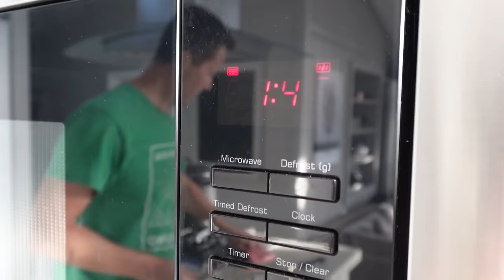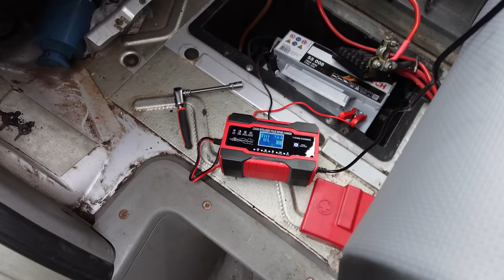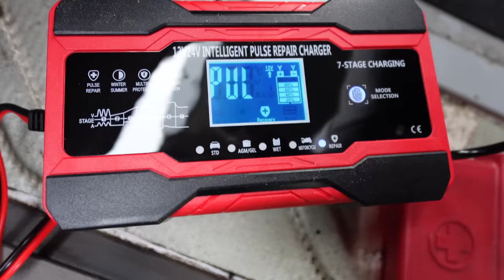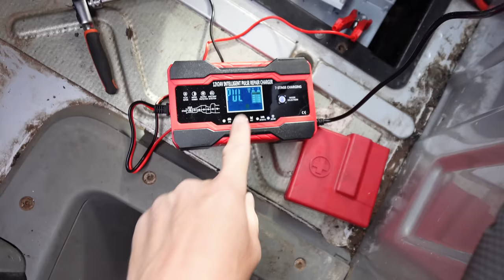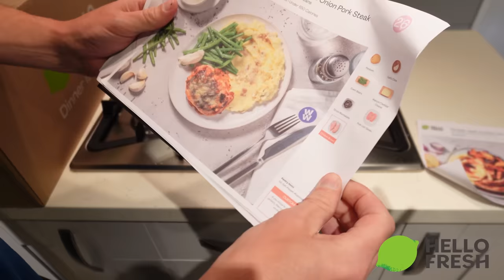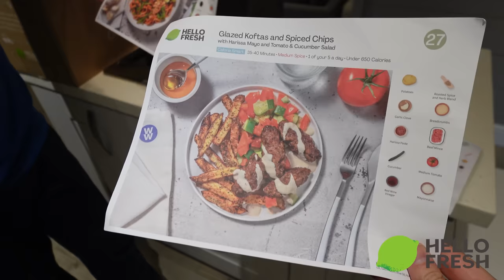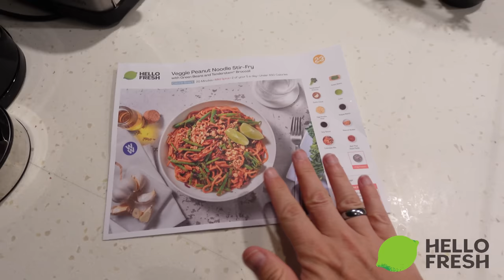CAMPER VAN BUILD Fitting the Kitchen Sink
Today we fit the kitchen sink into the campervan. Lets see if everything goes well today with the van build